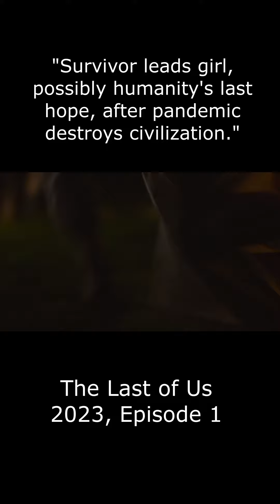The Last Of Us - Episode 1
Survivor leads girl, possibly humanity's last hope, after pandemic destroys civilization.